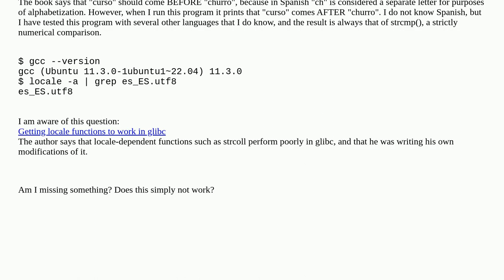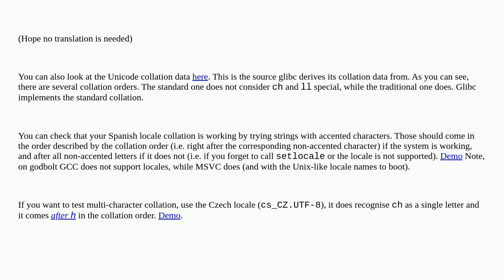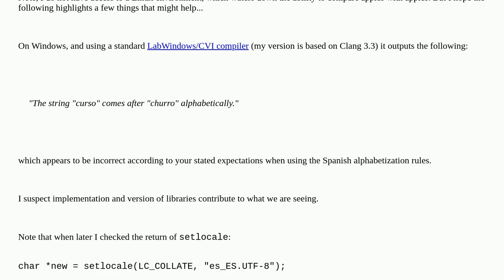Can't get strcoll() to use locales when sorting in C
A special thanks goes out to the community

  locale collation c